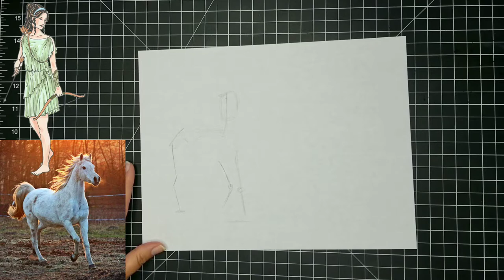Drawing Mythical Creatures - Part - Centaur v. Minotaur & Dragon v. Dragon!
Hello! In this video, I show you how to use the skills from my "Drawing Animals" and "Drawing People" courses to create mythical and imaginary creatures. In part 2, we're going to draw a duel between a centaur and minotaur, and then I'll draw a couple of dragons from imagination :) Sorry about my dog "chirping" in the background -- things are busy lately and I'm not able to do voiceovers while they sleep (even then, they are not completely quiet -- oye!). Please enjoy! :)

The photo references I used were from pixabay.com and I'm linking them below :)
Centaur References:

*Do you know I create in-depth art courses on Skillshare? It's true!

- Purchase Prints
- Purchase the Original Painting (while available)
- My Etsy Shop

SOCIAL MEDIA!